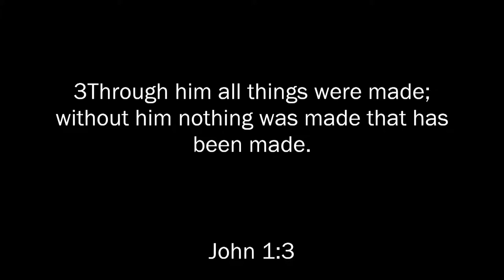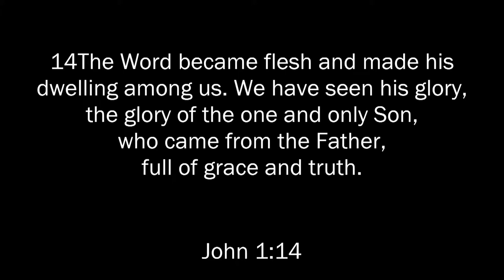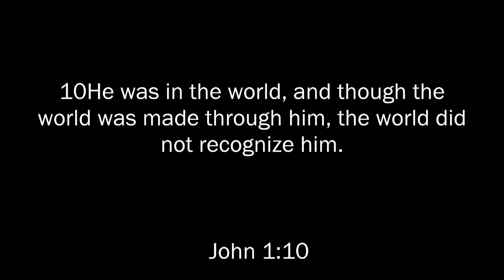07/08/2018 6:00 pm, "One & Only: Part 1 of 3 - The Word & The World", Pastor Donald Hawkins